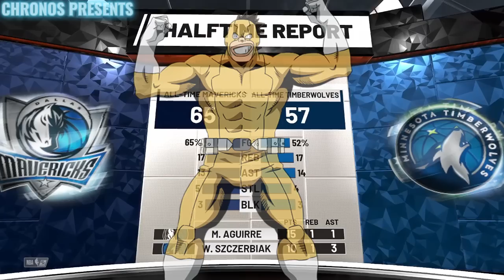OP Discovery! | What If Deku Has A Copy Quirk | Part 1 | MHA FANFICTION